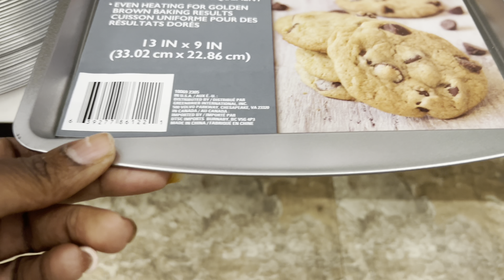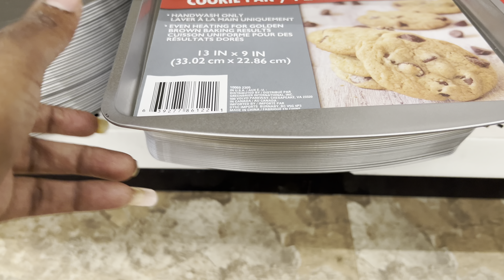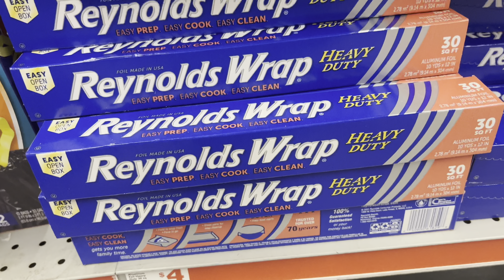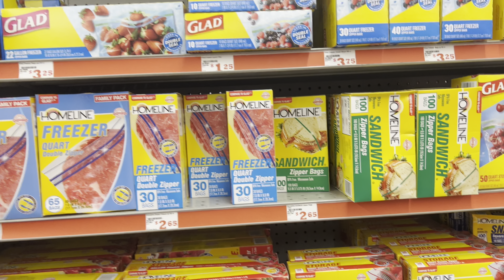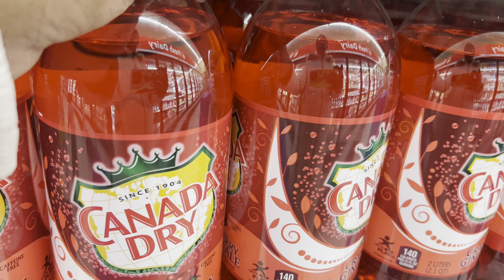VLOGMAS 2023| DAY 24: CHRISTMAS EVE| I AM ALLISON ALANNA